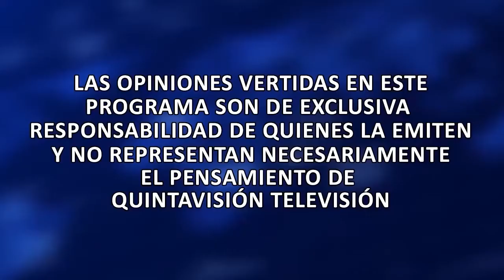Cita Regional Especial 11 noviembre 2021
Cita Regional Especial Candidatas 11 noviembre 2021. Conduce Rodrigo Oliver.